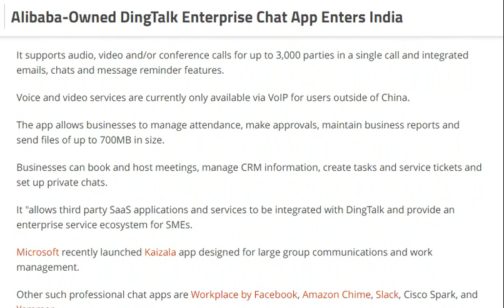tech news: Alibaba-Owned DingTalk Enterprise Chat App Enters India